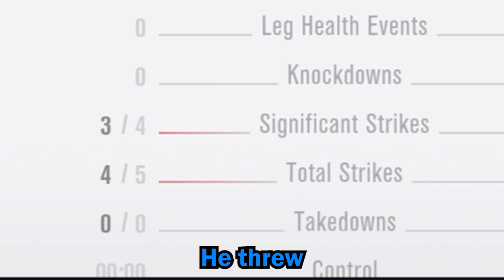I played UFC 3 to satisfy my bloodlust but got beat instead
Differently edited video, sorry about the audio had noise suppression and it makes certain noises and screams sound hella weird haha

Thy socials.